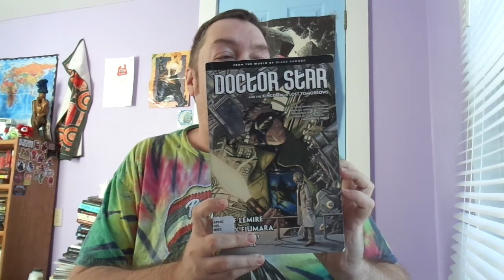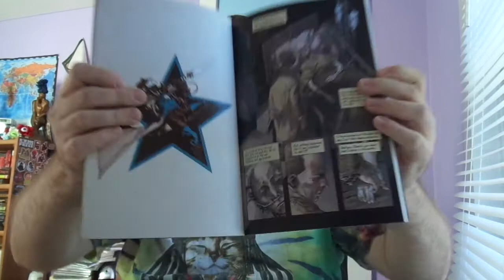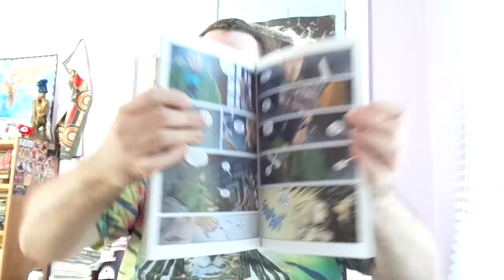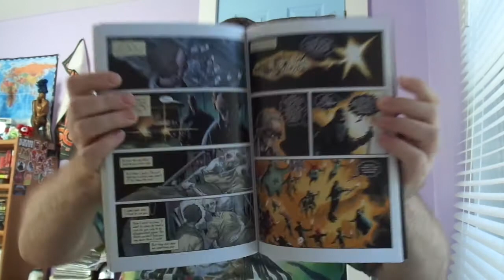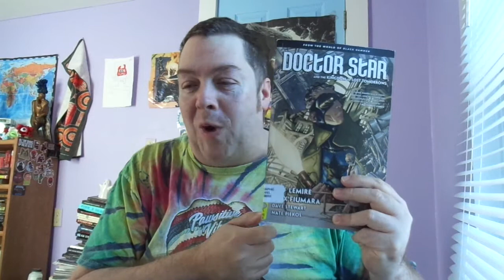Review: Doctor Star & The Kingdom of Lost Tomorrows: From the World of Black Hammer